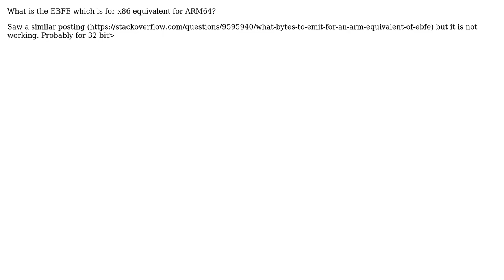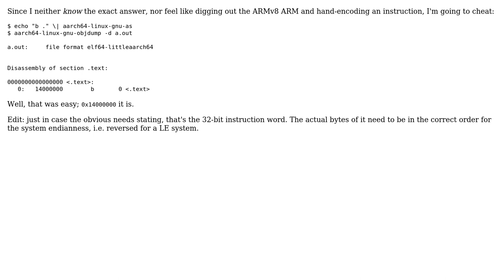What bytes to emit for an ARM64 equivalent of EBFE?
With thanks & praise to God, and with thanks to the many people who have made this project possible! You are responsible for your own actions.